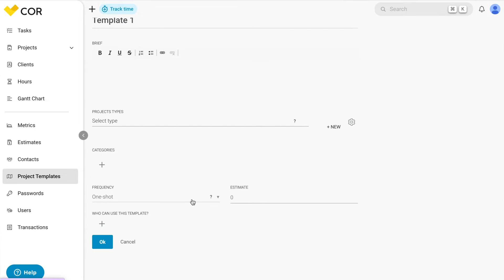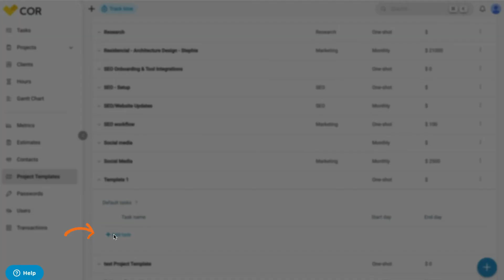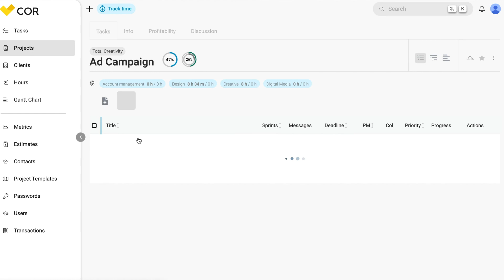COR - Cómo crear y gestionar Plantillas de Proyectos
¡Bienvenido a este mini tutorial sobre Cómo crear y gestionar Plantillas de Proyectos!

👉 Crea una nueva plantilla
Dentro de “Plantilla de proyectos” encontrarás un listado de plantillas predeterminadas, generadas en función de los servicios más ofrecidos.

Si deseas crear una nueva plantilla, haz click en el símbolo “+”; completa el campo obligatorio “Nombre” y agrega una descripción. Determina el “Tipo de proyecto” al que pertenece, la “Frecuencia” con la que se repetirán estas tareas, y qué equipos y usuarios tendrán acceso a esta plantilla para utilizarla en sus futuros proyectos.

Haz click en el botón "OK" para confirmar la acción.

👉 Configura una tarea dentro de la plantilla
Para agregar tareas dentro de una plantilla, haz click en la flecha desplegable y pulsa “Agregar Tarea”. Completa el campo obligatorio “Nombre”. Tienes la posibilidad de: activar la “recurrencia”; si será una “tarea concatenada” definiendo día de inicio y fin; establecer “horas estimadas” y “colaboradores” que llevarán a cabo dicha tarea.

Haz click en el botón "Crear” para guardar los datos cargados.

👉 Clonar una plantilla
Dirígete a la plantilla que deseas clonar y haciendo click en el menú desplegable, podrás elegir “editar”, “clonar” o “eliminar”. Pulsa “clonar”.
Para customizarla a las necesidades del nuevo proyecto, ve al menú desplegable y esta vez escoge “editar”. Aquí podrás modificar el nombre de la plantilla, la descripción, la frecuencia, y agregar o eliminar equipos y usuarios que tendrán acceso.

👉 Crea una plantilla a partir de un proyecto
También puedes crear “Plantillas de proyecto” desde la sección “Proyectos”. Escoge uno para replicar el flujo de trabajo realizado: mismas tareas y concatenación, Gantt, recurrencia, horas estimadas, ingresos y colaboradores. Haz click en el menú desplegable y selecciona “convertir en plantilla”.

Ya tienes la plantilla creada y alojada dentro del módulo “Plantillas de proyecto”.

¿Quieres una experience personalizada? ¡Agenda una Demo!